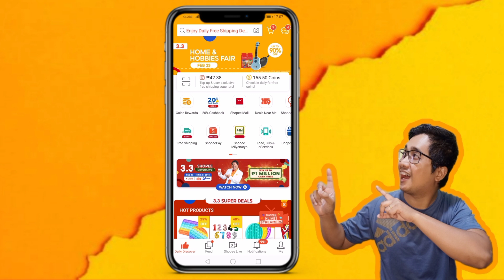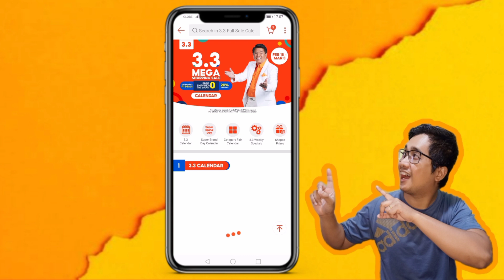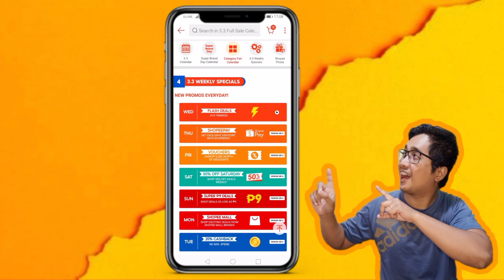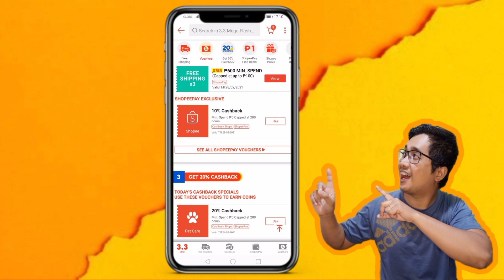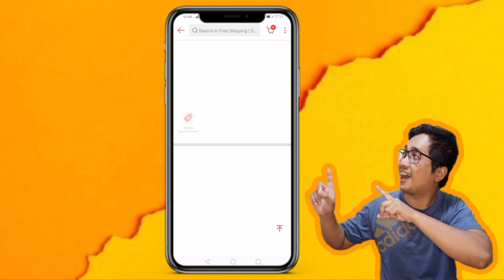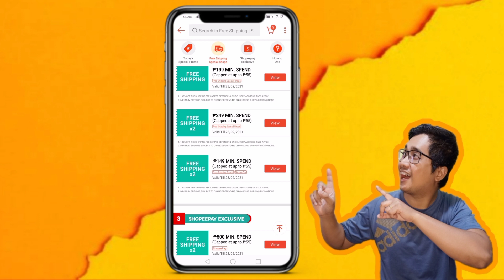SHOPEE 3.3 SALE | How to GET FREE SHIPPING and DISCOUNT VOUCHERS in SHOPEE 3.3 SALE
Get 100 PESOS SHOPEE DISCOUNT when you use this code:

PAULJ237

Earn MORE 💲💲💲 Extra Income here:

• Free P200 (Lazada): use code 0003NO5V

Related:

MoneyTechPH
Paano sumali sa tutok to win
paano sumali sa shopee
paano sumali sa wowowin
free shipping voucher
free shipping lazada
free shipping shopee
shopee cod
shopee discount
shopee milyonaryo
shopee tutok to win
paano kumita sa shopee
paano manalo sa shopee
paano manalo sa wowowin
paano manalo sa tutok to win